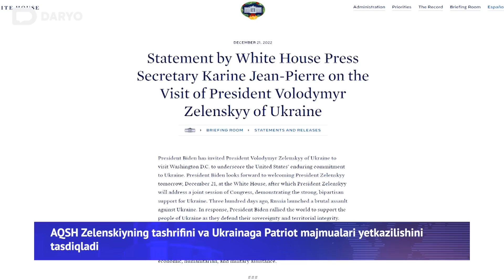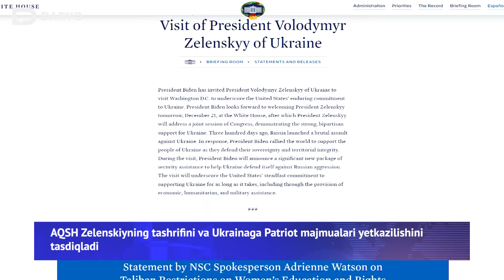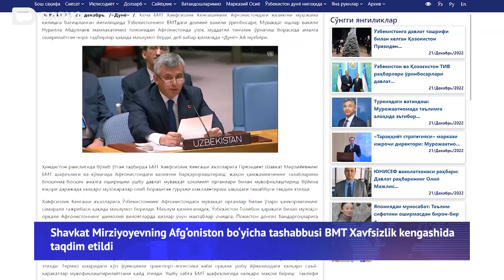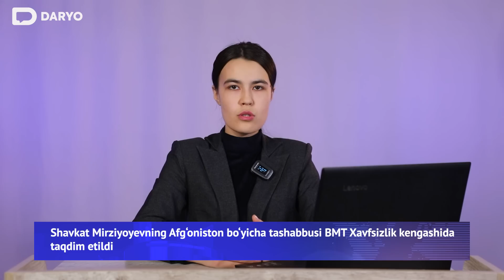Putin bu yil parlamentga murojaat yo‘llamaydi, Zelenskiyning Vashingtonga tashrifidan maqsadlar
Bugun “Daryo” kundaligida Rossiya prezidenti Vladimir Putin bu yil parlamentga murojaat yo’llamasligi sababi, Zelenskiyning Vashingtonga tashrifidan qanday maqsadlar ko’zlanayotgani, Qozog'iston hukumati Uch tomonlama gaz ittifoqining tuzilishi unga taklif qilinadigan shartlarga bog‘liq bo‘lishini aytgani, O‘zbekiston-Afg’oniston yo‘lidagi transport logistika xabi xalqaro maqom olishi haqidagi xabarlar bilan tanishasiz